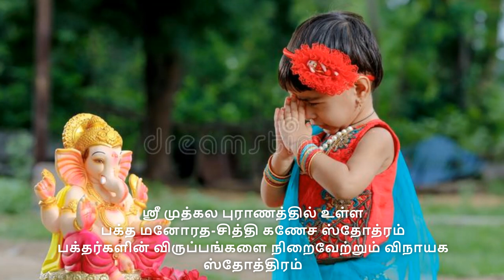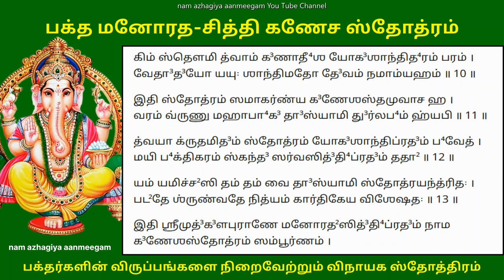உங்கள் விருப்பங்களை நிறைவேற்றும் மனோரத-சித்தி கணேச ஸ்தோத்ரம் manoratha sidhi pradha ganesha stotram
பக்த மனோரத-சித்தி கணேச ஸ்தோத்ரம்
பக்தர்களின் விருப்பங்களை நிறைவேற்றும் விநாயக ஸ்தோத்திரம்